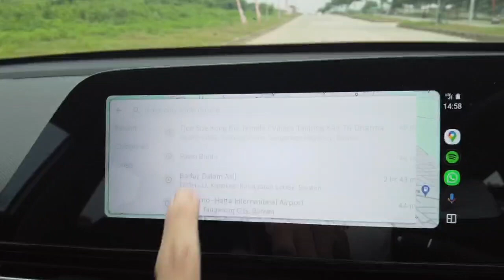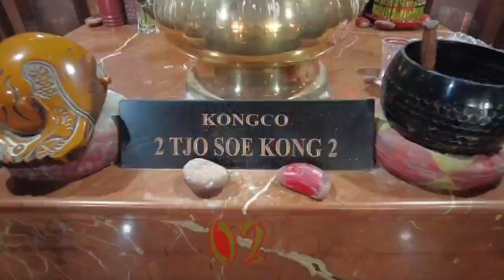Klenteng Pinggir Pantai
Salam, Hans Hosman.